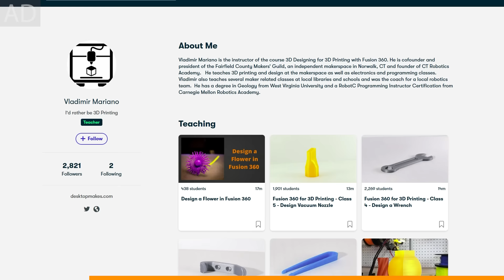We made a real DEMENTOR Animatronic!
Jaimie and Jay make a Dementor animatronic...does Harry Potter stand a chance?!

Wicked Makers T-Shirts & Merch! ►

The Dementor from Harry Potter is an awesome and super scary monster! This flying wraith feeds on happiness and consumes human souls, leaving them an empty husk. When we saw the Spirit Halloween’s Harvester of Souls animatronic by Tekky Toys, we knew that he was destined to be turned into a Dementor!!

We started by changing his pose so that it would give the illusion that it’s flying. We cut apart and sculpted his face to give him the classic "Dementor’s kiss" mouth shape. A new paint job and tattered costume completed his look.

We wanted to change the little girl into Harry Potter…but with a twist. This time, there was no Patronus charm to save him and Harry Potter has been left in a state worse than death. To make Harry Potter, we repainted the original child’s face, gave it a haircut, and Harry’s iconic scar, glasses, and robe.

This was a really fun DIY animatronic project for us, and we love how it turned out - the fluttering costume, the glowing fog effect of the Dementor’s Kiss, and especially the terrified look on Harry Potter’s Face . We really hope you enjoyed seeing the Dementor and Harry Potter in real life. Let us know what characters you want to see next!

If you love Halloween DIY projects, Fantasy and Horror movies and want to see more of our DIY Halloween props, check out our Ghostface Scream animatronic and our animatronic Other Mother from Coraline. We also have a ton of other DIY Halloween outdoor decorations and animatronic makeovers on our channel!

Happy Holidays and Stay Wicked, y'all!

MATERIALS & SUPPLIES WE USED:
Black Cheesecloth
Chicken Wire
Acrylic paint
Apoxie Sculpt
Harry Potter costume & robe
Harry Potter scarf
Harry Potter wand 3D model
Paint brushes

HARVESTER OF SOULS (SOUL SUCKER) ANIMATRONIC

OUR CAMERA/FILMING GEAR ►
Our Main Camera
Secondary Camera (or iPhone)
Most Used Lens
Main Tripod
Light #2 (cheaper)
Colored Lights (mounted)
Colored Lights (handheld)
Softbox Lantern
Camera Bag (for travel)